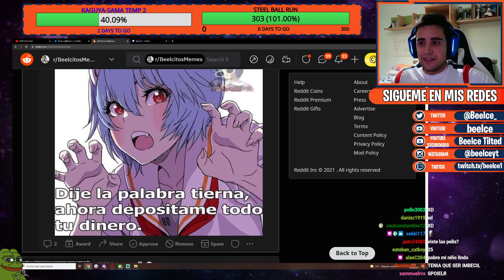Beelce Rawr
UmU 👉 beelce clips 👈🗿